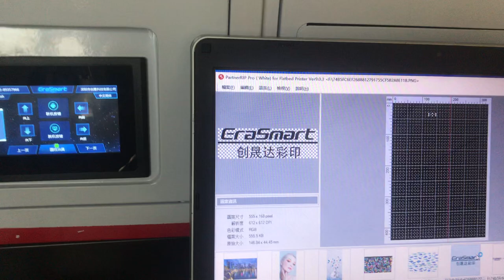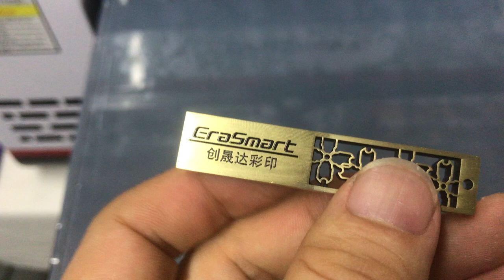USB flash drive EraSmart